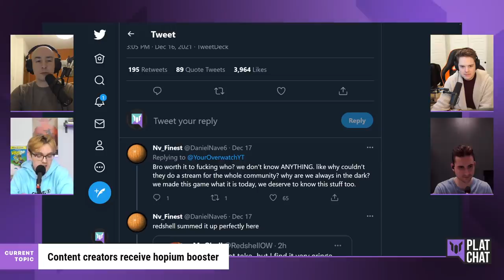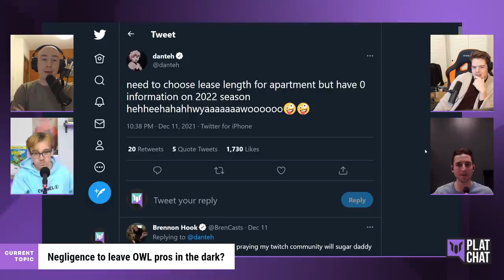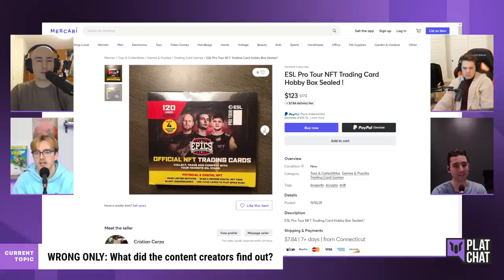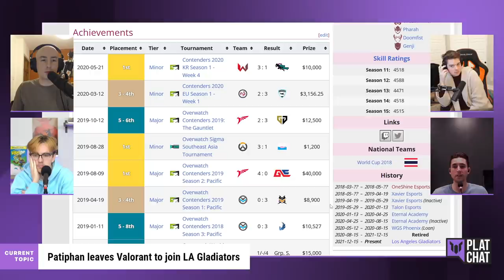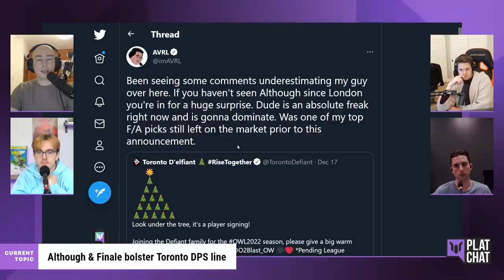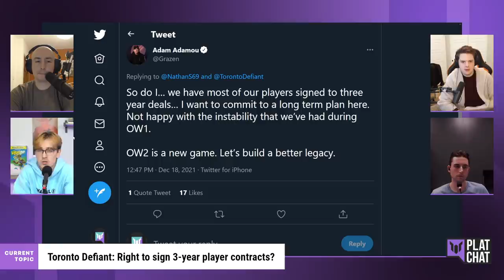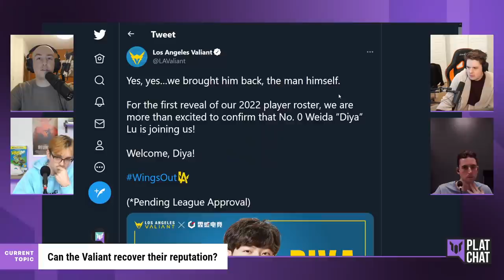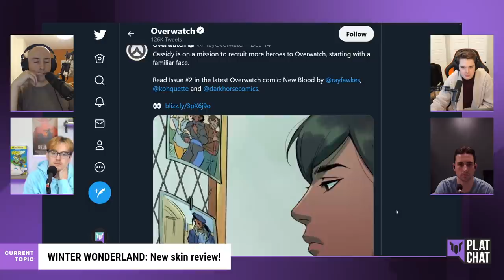OW2 News: Cause for HOPIUM? — Plat Chat Ep. 117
Featuring the Overwatch League's Brennon "Bren" Hook, Joshua "Sideshow" Wilkinson, Jonathan "Reinforce" Larsson, and Connor "Avast" Prince.

0:00 - Intro
10:08 - Content creators receive hopium booster
20:37 - Negligence to leave OWL pros in the dark?
28:18 - WRONG ONLY: What did the content creators find out?
35:24 - Patiphan leaves Valorant to join LA Gladiators
45:30 - Although & Finale bolster Toronto DPS line
55:19 - Toronto Defiant: Right to sign 3-year player contracts?
1:02:37 - Can the Valiant recover their reputation?
1:14:57 - WINTER WONDERLAND: New skin review!
1:23:08 - Bren's Player of the Week